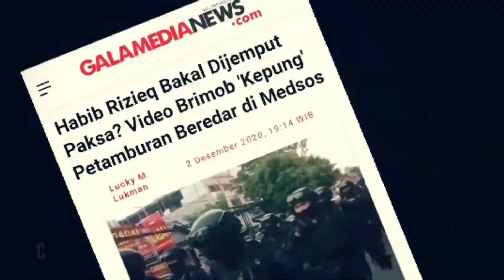Dikepung Brimob, Rumah Habib Rizieq di Petamburan Didatangi Lagi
Pantauan lapangan, Polda Metro Jaya membawa pasukan Brimob lengkap dengan keamanan.

Senjumlah penyidik Polda Metro Jaya tersebut datangi jalan Petamburan III, guna mengantarkan pemanggilan Habib Rizieq dan sang menantu.

Mereka datang kembali sekira pukul 16.43 WIB. Kali ini terpantau pasukan penyidik yang datang lebih banyak dari pada sebelumnya.

Bahkan terlihat pasukan personel Brimob dilengkapi dengan senjata mengawal kegiatan tersebut. Hanya para penyidik saja yang masuk ke dalam menyambangi kediaman Rizieq.

Pasukan Brimob bersenjata tampak berjaga di Jalan KS Tubun depan Jalan Petamburan III.

Polisi sempat menyita perhatian para warga setempat. Pengendara lewat sempat membuat video, terbukti dengan video viral dimedia sosial